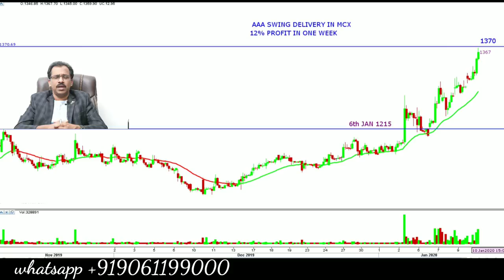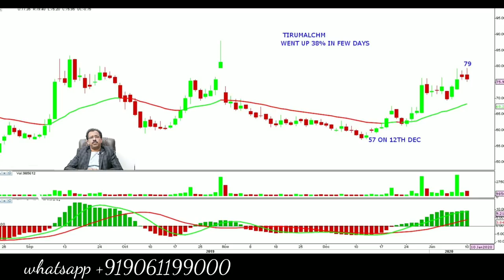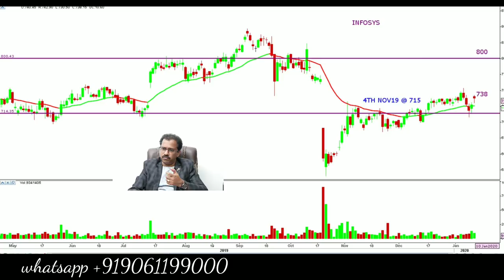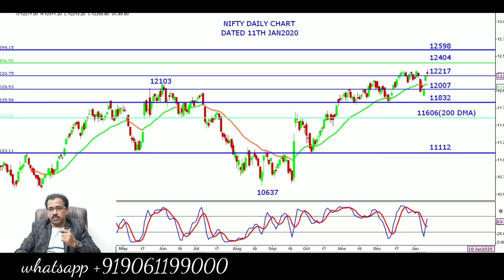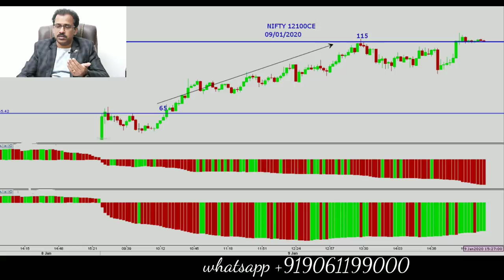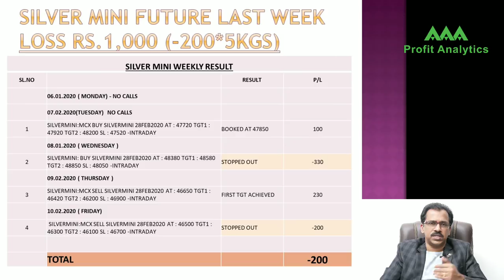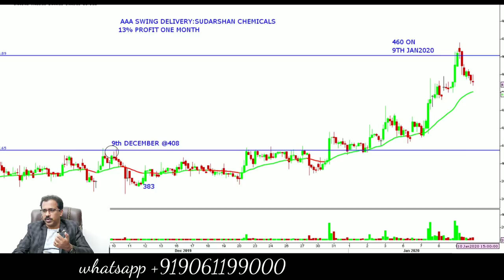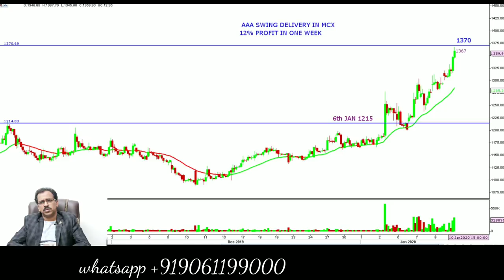AAA Profit Analytics CEO Sajeesh Krishnan's weekly view dated 11th January 2020.In Malayalam.